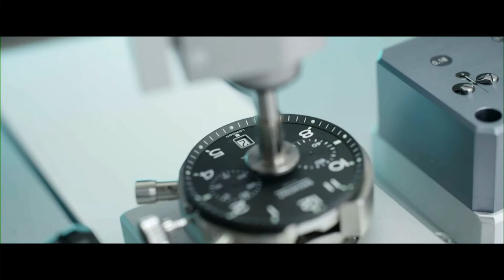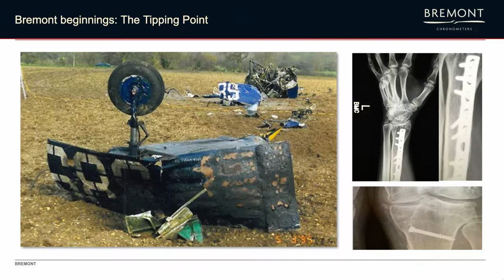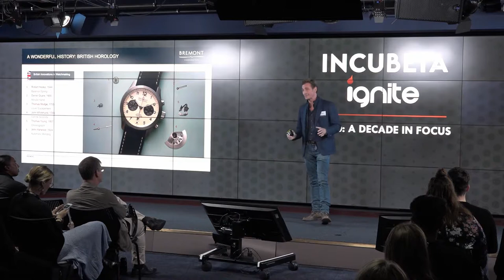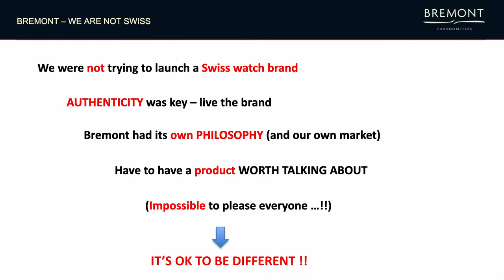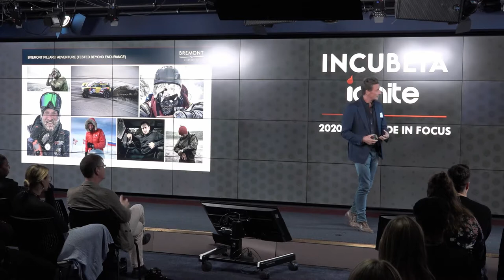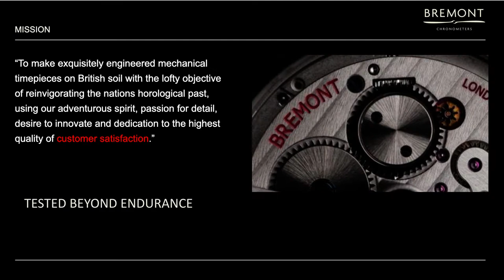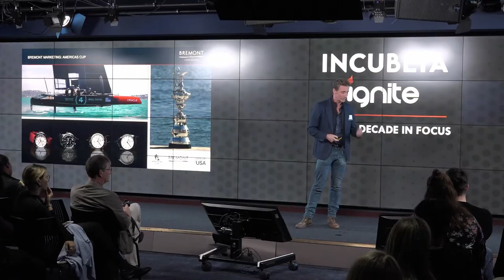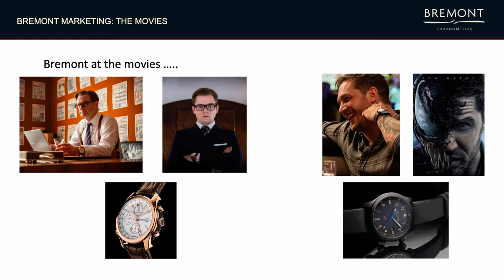Incubeta Ignite Keynote: The Bremont Watch Company by Nick English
Nick English, co-founder of Bremont Watch Company, discusses how he grew a British watch brand in a market dominated by the Swiss.